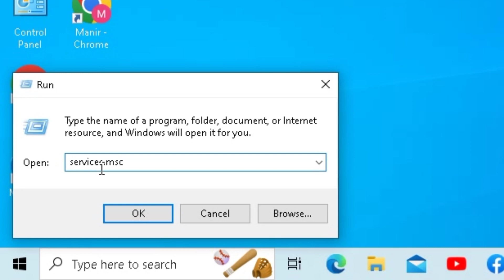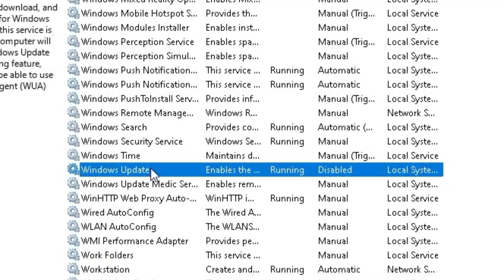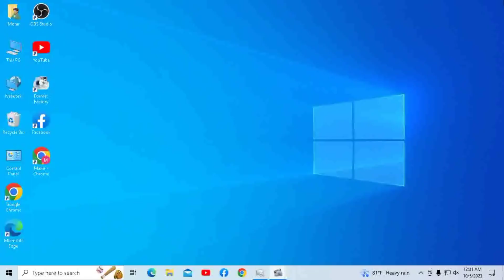your windows license will expire soon windows 10